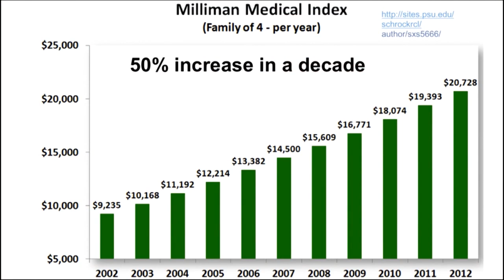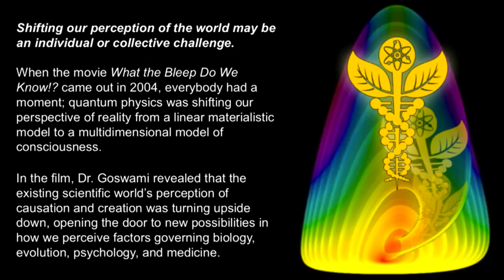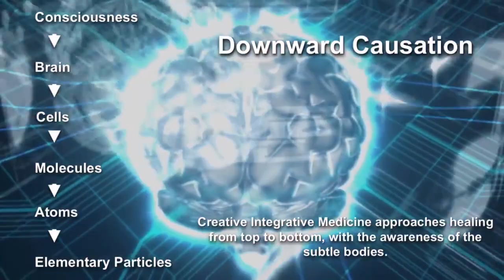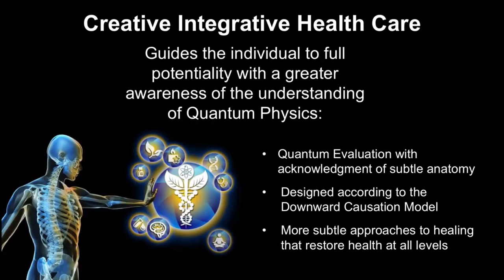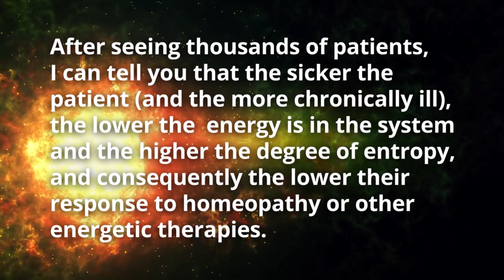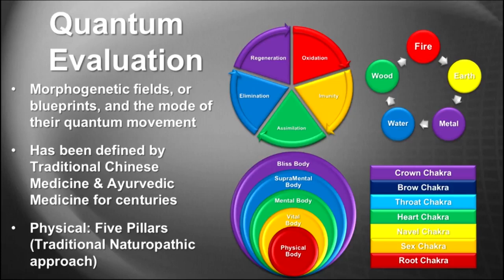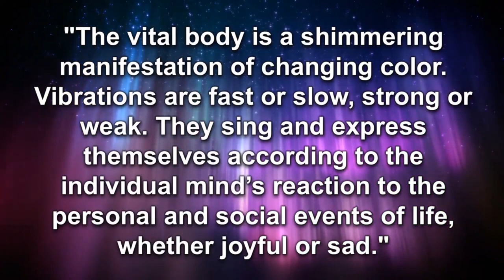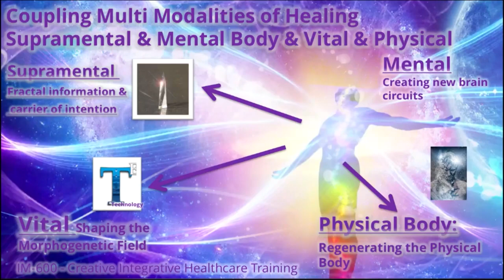Dr. Paul Drouin - Creative Integrative Medicine - Quantum University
My own journey as a medical doctor toward creative integrative medicine has awakened in me the passion to promote changes in the health-care systems and medical schools that will lead to a greater understanding of the true nature of the human being and assist us in reaching our greatest potential through healing on all levels.

It is now time to redefine a form of medicine based on the new scientific model of understanding of the universe according to quantum physics — a creative integrative medicine.